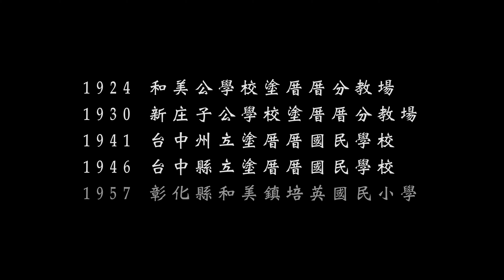祝賀 培英國小 建校95周年 (2019)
彰化縣和美鎮培英國民小學沿革
1924 和美公學校塗厝厝分教場
1930 新庄子公學校塗厝厝分教場
1941 台中州立塗厝厝國民學校
1946 台中縣立塗厝厝國民學校
1957 彰化縣和美鎮培英國民小學
2019 建校95周年

攝影後製：陳偉斌 Tân Uí-pin (第三十八屆校友)
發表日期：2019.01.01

與培英國小相關影片
八七水災一甲子．塗厝洋樓九十冬 (2019)